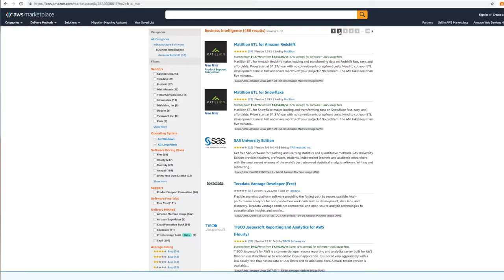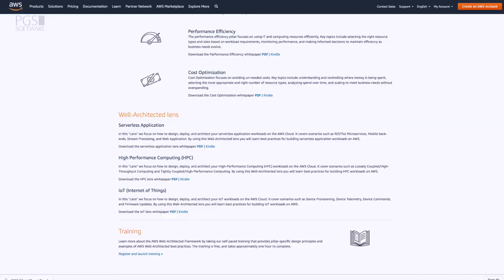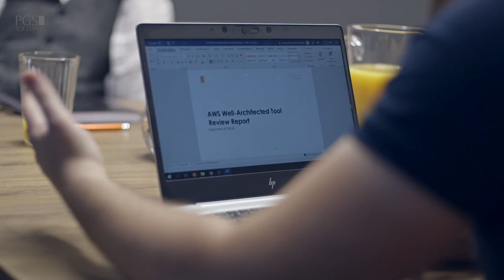Digitalks | AWS Well Architected Review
When companies move to the Cloud, they often place an emphasis on delivering new products or services, rather than planning a well prepared infrastructure.

In our latest DigITalks, our Chief Architect talks about the benefits of an AWS Well Architected Review and how this can help businesses to assess their existing Cloud architecture with key, actionable insights and recommendations.

Specifically, this Cloud infrastructure review process looks at the five key pillars of the AWS Well Architected Framework:

- Operational Excellence
- Security
- Reliability
- Performance Evaluation
- Cost Optimisation

Each of these is an important factor but, together, they can help your business achieve more in the Cloud.

You can learn more about the benefits of a Well Architected Review